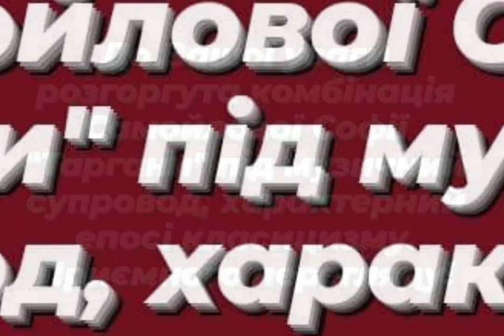Розгорнута танцювальна комбінація з інтеграцією джаз-модерн танцю та стилю мистецтва Класицизм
Розробник здобувачка І рівня вищої освіти Бердянського державного педагогічного університету Самойлова Софія
Акомпаніатор - концертмейстерка Ольга СМОЛКА